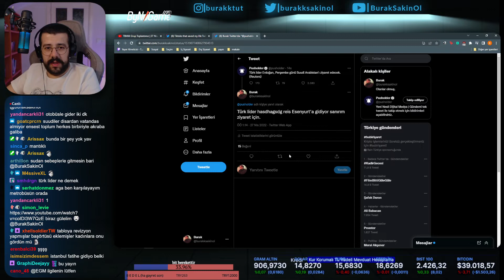BSO - 'Müslüman Lider, Türkiyeli Erdoğan' diyeceksiniz fajfgsa (madem milliyetçilik ayaklar altında)